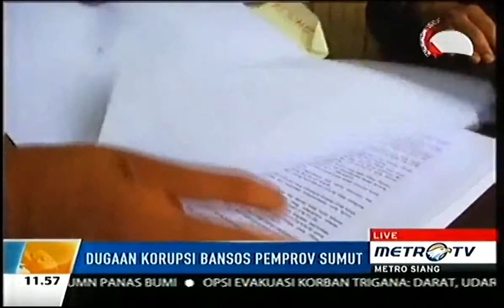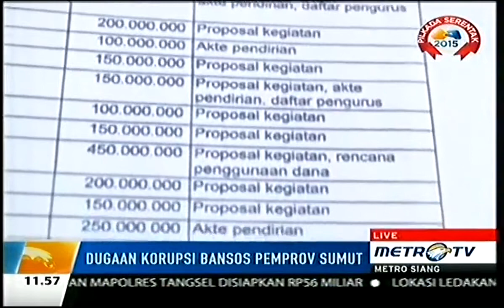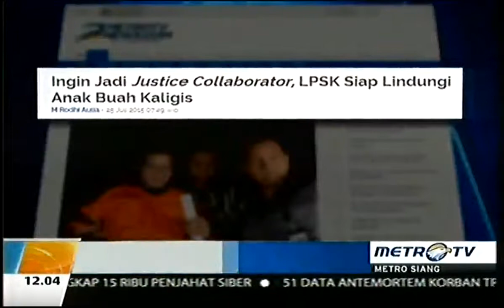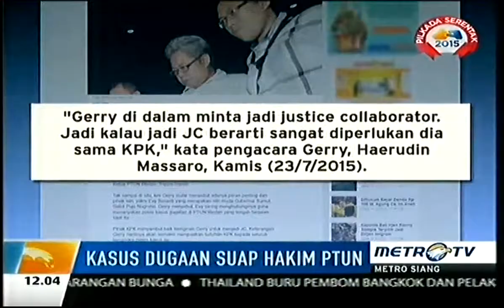Berita 20 Agustus 2015 - VIDEO OC Kaligis Hadapi Sidang Perdana Tipikor Hari Ini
Otto Cornelis Kaligis dipastikan hadir dalam sidang perdana kasus suap terhadap hakim Pengadilan Tata Usaha Negara (PTUN) yang dilaksanakan di Pengadilan Tindak Pidana Korupsi pada Pengadilan Negeri Jakarta Pusat, Kamis (20/8) hari ini.

Kepastian hadirnya Kaligis pada sidang di Pengadilan Tipikor disampaikan langsung oleh kuasa hukumnya, Johnson Panjaitan. Menurut Johnson, Kaligis akan hadir dalam sidang di Tipikor walaupun praperadilan yang ia ajukan masih berlangsung dan belum sampai pada putusan.

"Itu silahkan saja pengadilan Tipikor berjalan, karena ini dua hal yang berbeda. Ya pak OC Kaligis akan datang, itu sudah komitmen dia," ujar Johnson di Pengadilan Negeri Jakarta Selatan, Rabu (19/8).

Walau dipastikan hadir, Kaligis belum pasti didampingi kuasa hukumnya pada sidang esok hari. Johnson berkata bahwa surat kuasa untuk sidang Tipikor belum diterima oleh tim kuasa hukum Kaligis hingga saat ini.